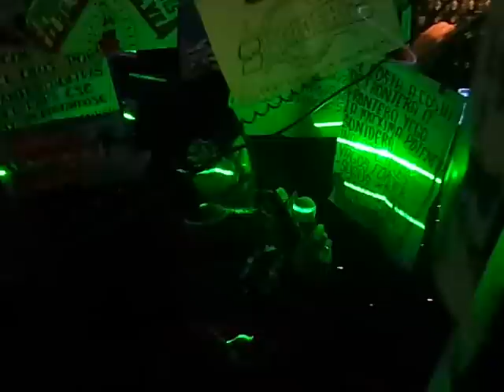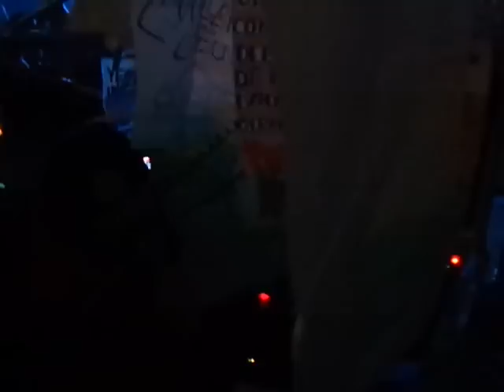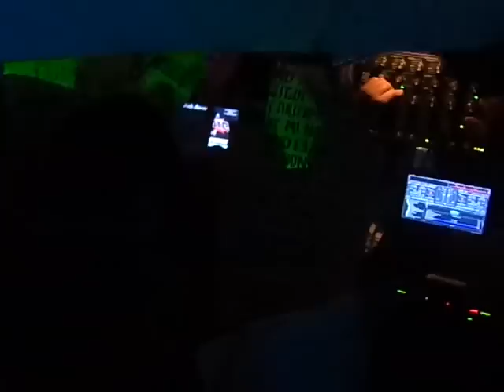SONIDO SPERMIK CUMBIA KOKETA ATLACOMULCO 15 DE MARZO